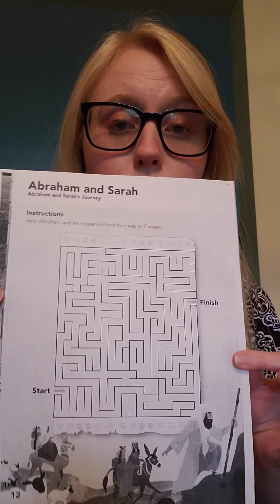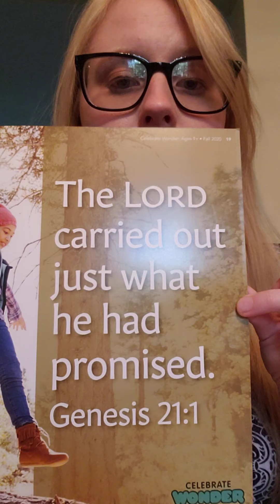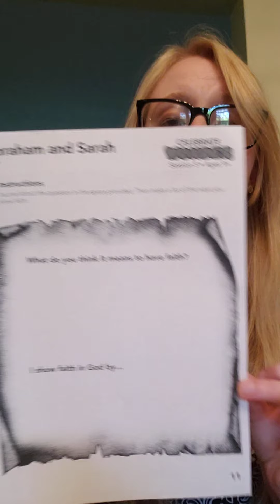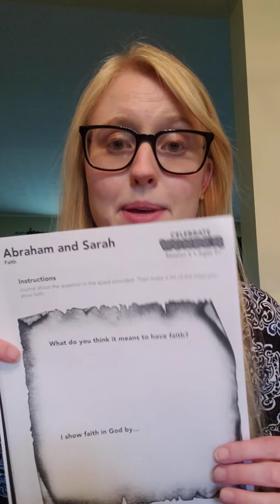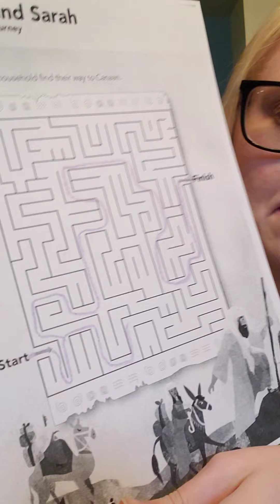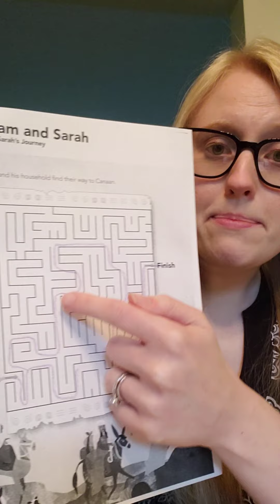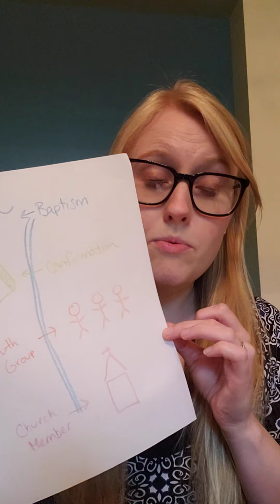Ages 9+ Sunday School, 10/4/20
For this Sunday school lesson, you will need to download and print the following files: